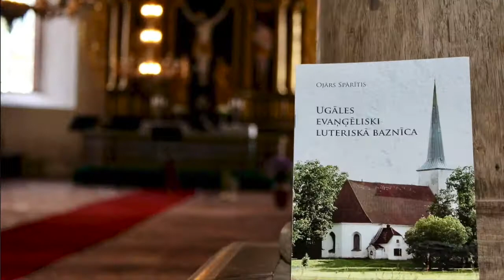KVINTETS BRASS.EDU - Mūzika Latvijas dievnamos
Edgars Bārzdiņš /trompete/
Edgars Švembergs /trompete/
Kārlis Rērihs /mežrags/
Lauris Zvejnieks /tormbons/
Jānis Retenais /tuba/